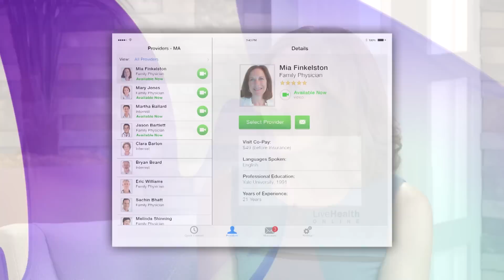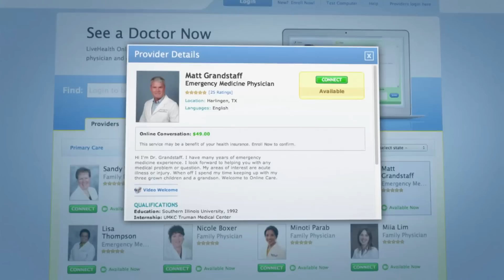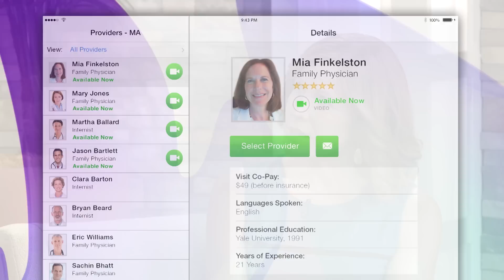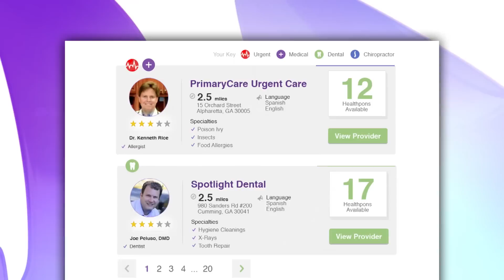Tips For A Good Night's Sleep - The Balancing Act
On today's show, learn how to get a quality night's sleep with a simple tip; plus hear about a clinically proven treatment that can also help.

BALA 2823